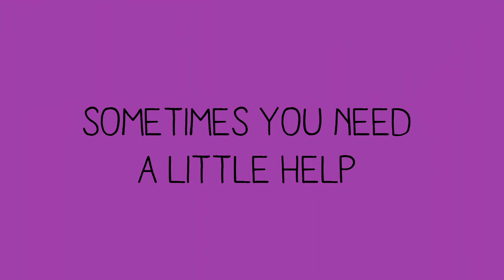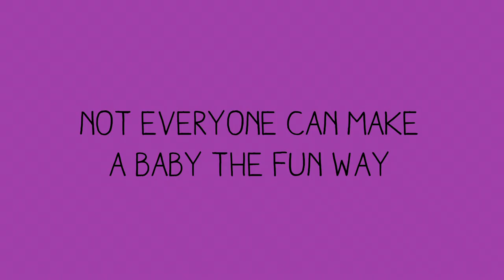How To Buy A Baby Trailer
A comedy series about an infertile couple struggles to conceive with the help of a doctor.
And a nurse.
And an embryologist.
And an ultrasound technician.
And a financial planner.
And unsolicited advice from everyone they know.

Made with the participation of the IPF, TELUS Fund and CBC.

Starring: Meghan Heffern & Marc Bendavid

Created & Written by: Wendy Litner
Directed by: Molly McGlynn
Produced by: Lauren Corber
Edited by: Jeremy Schaulin-Rioux
Composed by: Aimee Bessada
Cinematography by: Nick Haight
Production Design by: Danielle Sahota
Costume Design by: Mara Zigler